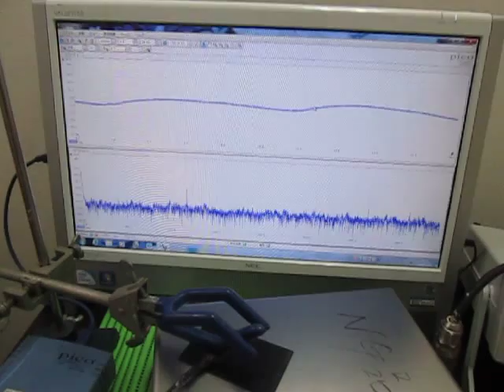オリジナル超音波実験 ultrasonic-labo